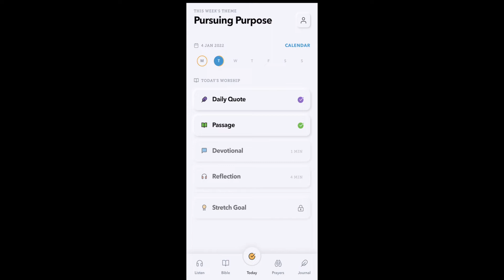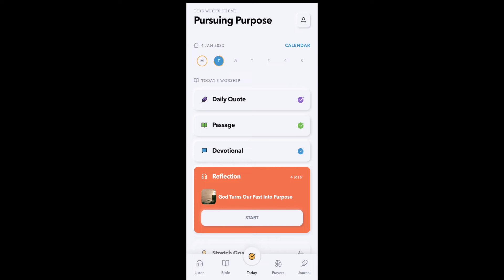Use This Christian App and Grow Your Faith!